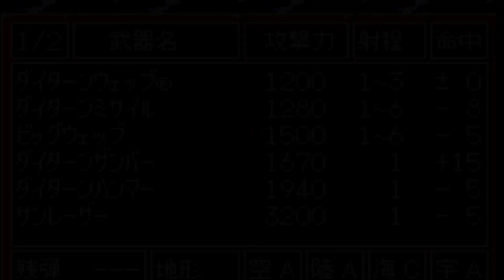Super Robot War 4S - Cheatcode - Real Route Chapter 19+20+21+22+23+24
Have fun when you are god in game. Here we go.
Gamesharecheat code :

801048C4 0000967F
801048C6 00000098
Experience Gained 32767 after combat
8010527E 0000FFFF
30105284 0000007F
does not decrease EN
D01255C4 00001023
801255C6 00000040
All demo
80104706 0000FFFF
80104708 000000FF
Event :
chapter 21 : Sarah & Gabthley
Convince Sarah with Katz